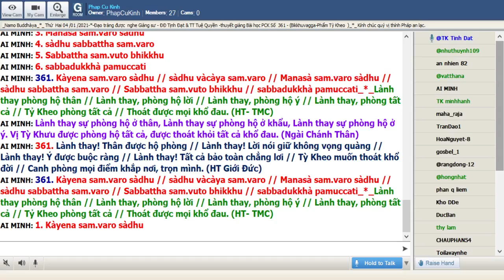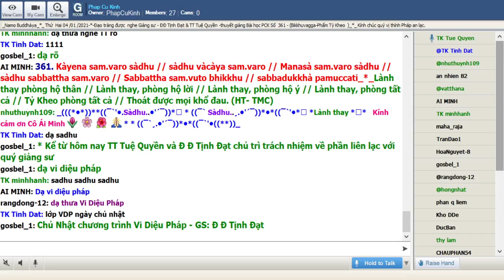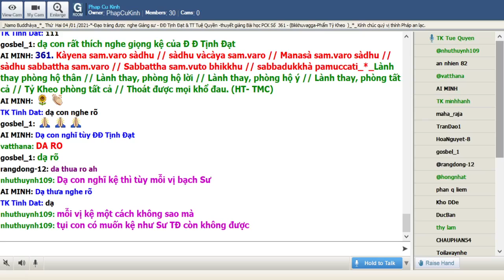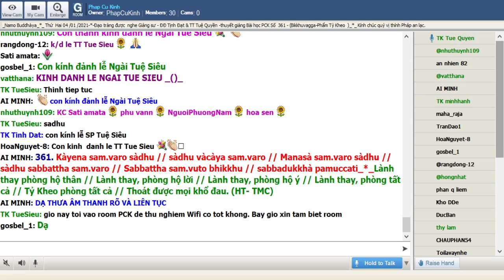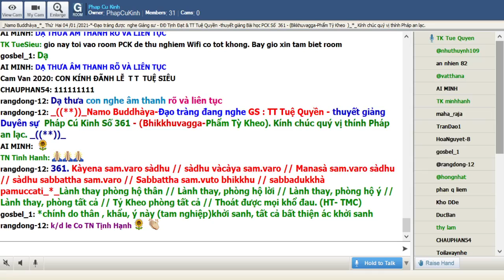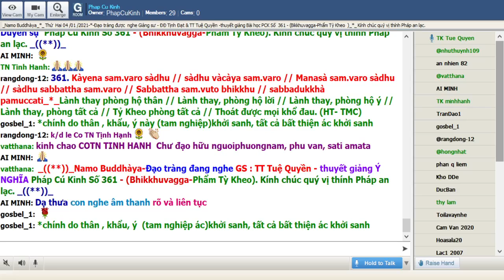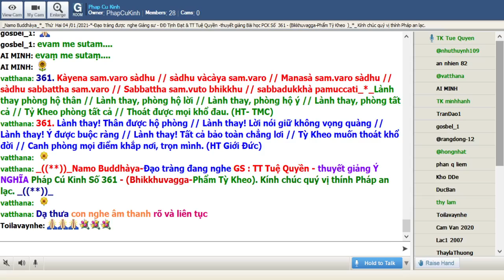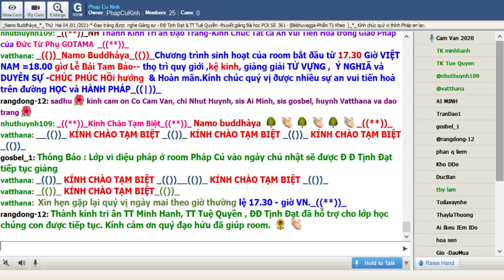04-01-2021 Room Phap Cu Kinh Thứ Hai.ĐĐ Tịnh Đạt & TT Tuệ Quyền giảng Pháp Cú Kinh Số 361.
Phap Cu Kinh Thứ Hai Jan 04-2021.ĐĐ Tịnh Đạt & TT Tuệ Quyền  giảng từ vựng, ý nghĩa & duyên sự Pháp Cú Kinh Số 361.- Đức Thế Tôn thuyết ra khi Ngài ngự tại Jetavana - đề cập đến năm vị Tỳ Khưu. (Bhikkhuvagga-Phẩm Tỳ Kheo).

*361. Kàyena sam.varo sàdhu // sàdhu vàcàya sam.varo // Manasà sam.varo sàdhu // sàdhu sabbattha sam.varo // Sabbattha sam.vuto bhikkhu // sabbadukkhà pamuccati_*_

*361.Lành thay phòng hộ thân // Lành thay, phòng hộ lời // Lành thay, phòng hộ ý // Lành thay, phòng tất cả // Tỷ Kheo phòng tất cả // Thoát được mọi khổ đau. (HT- TMC)

*361. Lành thay! Thân được hộ phòng // Lành thay! Lời nói giữ không vọng quàng // Lành thay! Ý được buộc ràng // Lành thay! Tất cả bảo toàn chẳng lơi // Tỳ Kheo muốn thoát khổ đời // Canh phòng mọi điểm khắp nơi, trọn mình. (HT Giới Đức)

*361.Lành thay sự phòng hộ ở thân, Lành thay sự phòng hộ ở khẩu, Lành thay sự phòng hộ ở ý. Vị Tỳ Khưu được phòng hộ tất cả, được thoát khỏi tất cả khổ đau. (Ngài Chánh Thân)

1. Kàyena sam.varo sàdhu
Kàyena= bằng thân, xuyên qua thân
sam.varo= sự phòng hộ
sàdhu= lành thay

2. sàdhu vàcàya sam.varo
sàdhu= lành thay
vàcàya= bằng khẩu, xuyên qua khẩu

3. Manasà sam.varo sàdhu
Manasà= bằng ý, xuyên qua ý
sàdhu= lành thay

4. sàdhu sabbattha sam.varo
sàdhu= lành thay
sabbattha = tất cả các nơi

5. Sabbattha sam.vuto bhikkhu
sam.vuto = sam.varo= sự phòng hộ,đã được phòng hộ
bhikkhu= vị TK

6. sabbadukkhà pamuccati
sabbadukkhà = tất cả khổ đau
pamuccati= được thoát khỏi

*Chính do thân , khẩu, ý này (tam nghiệp)khởi sanh, tất cả bất thiện ác khởi sanh

*Do Chánh Niệm, Chánh Định được khéo tu tập nên sự phòng hộ các căn được thành tựu (phiền não không còn xuất hiện lên nữa)